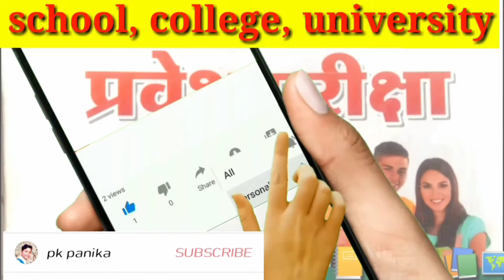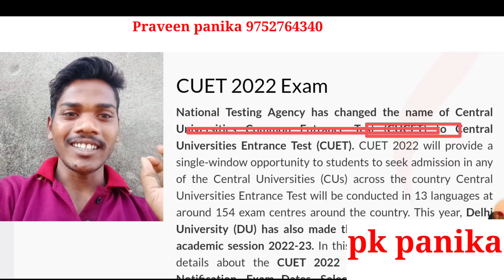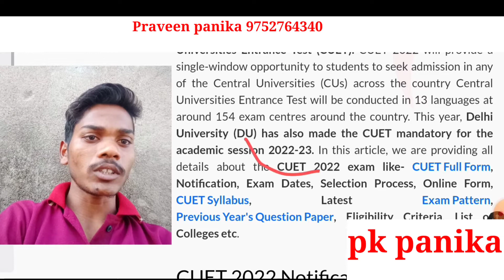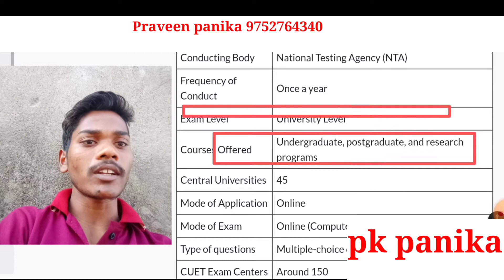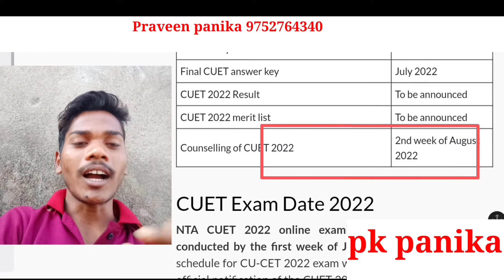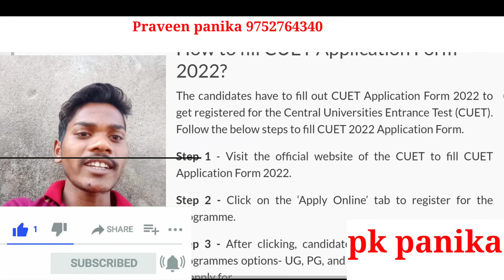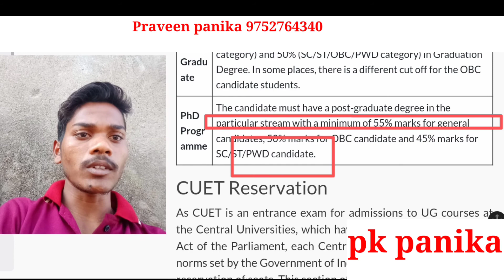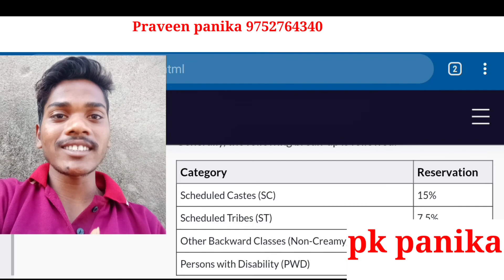cucet vs cuet University entrance exam test full information in hindi 2022 cucte dhsgsu Sagar UTD